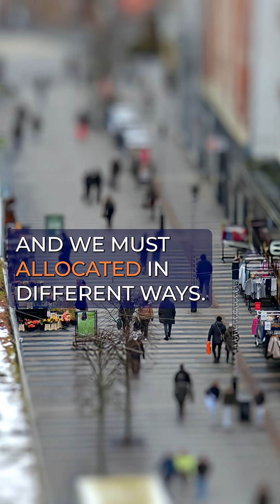How Laughter Inspires Human Innovation, Unlocking Creativity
David S. Wilson, SUNY Distinguished Professor Emeritus of Biology and Anthropology, Binghamton University, explores the idea of human energy from both biological and social perspectives. When our basic needs are met and our environments feel secure, we unlock surplus energy — not just to survive, but to create, connect, and collaborate. Laughter, far from being trivial, is revealed as an evolved signal of safety, a cue that allows us to relax and build together.

This reflection weaves together science, psychology, and aspiration to offer a compelling look at how human potential flourishes in conditions of safety — and how collective energy, aligned and focused, can move us forward.